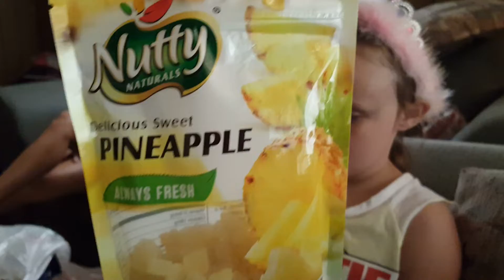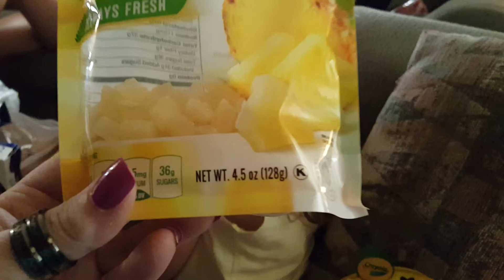DOLLAR TREE CANDY REVIEW FROM JAC 😂😂😂